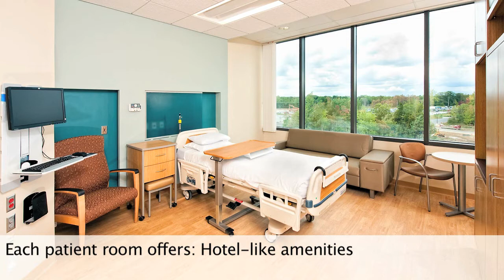Having Your Baby at the New Virtua Voorhees Hospital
The new hospital in Voorhees will be opening in May/June 2011. If you are expecting and will deliver in the new hospital, here's what you can expect.